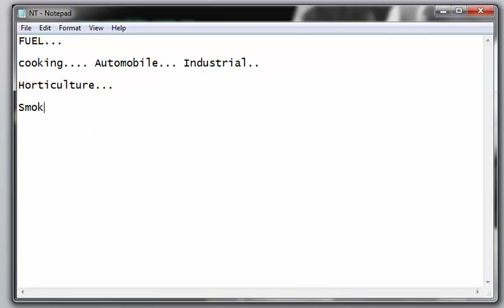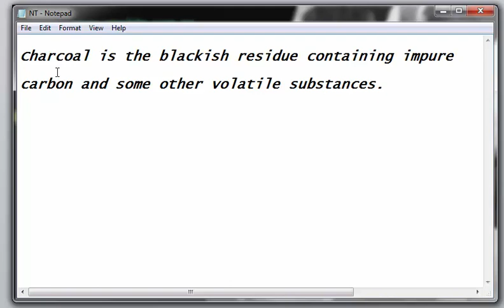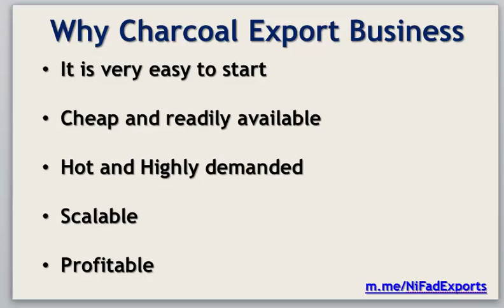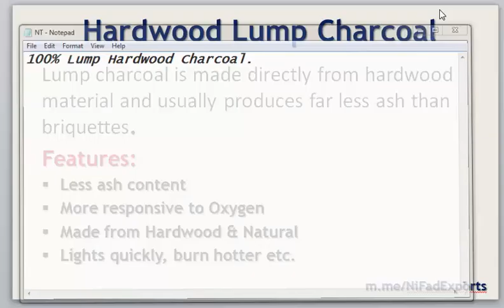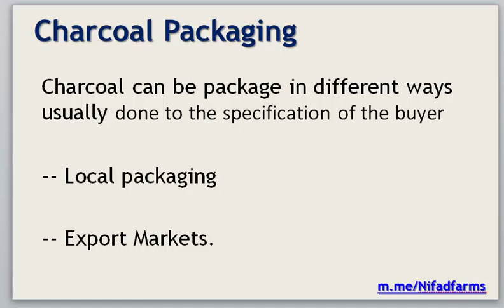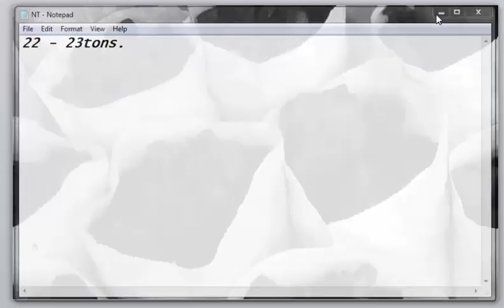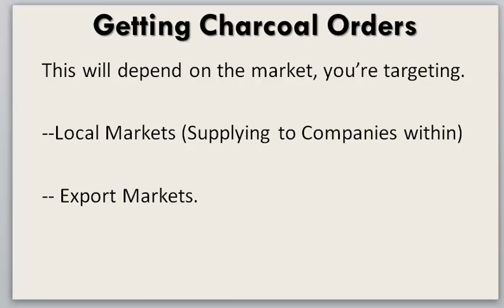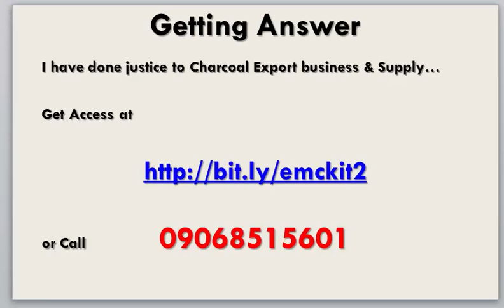Charcoal Export Business In Nigeria - Complete Guide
With the world crying for more alternative source of power and with it's huge benefits in industries, Charcoal export business is something worth doing well.
This step by step guide will put you through how to set up a profitable charcoal export business in Nigeria. You will discover where to source charcoal from and the countries that buy charcoal from Nigeria.